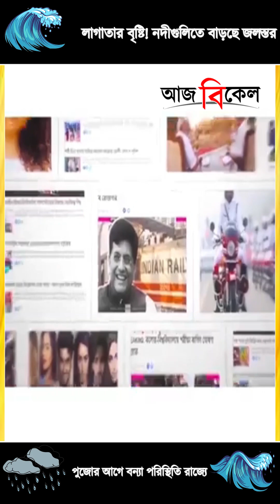পুজোর আগে বন্যা পরিস্থিতি রাজ্যে